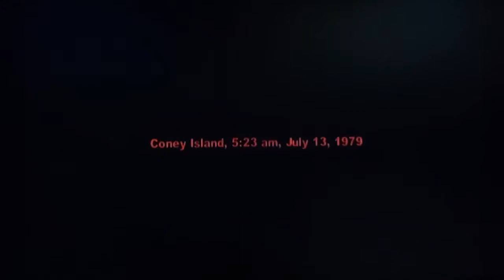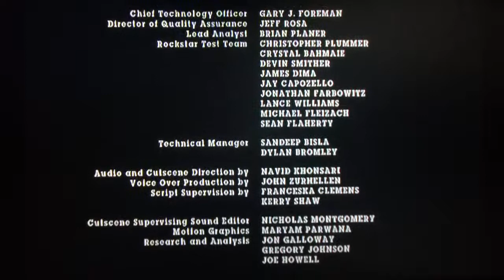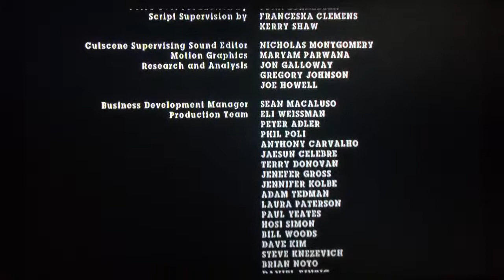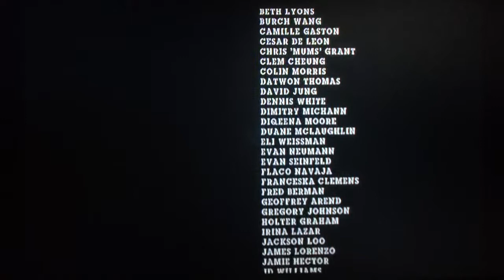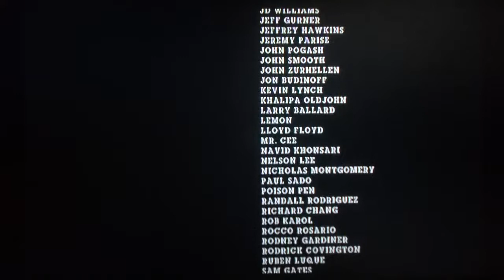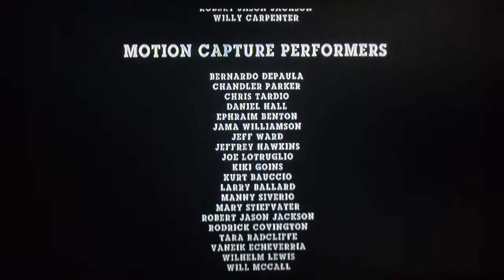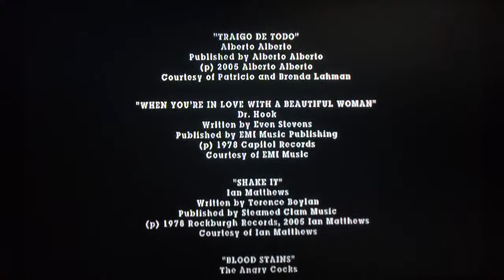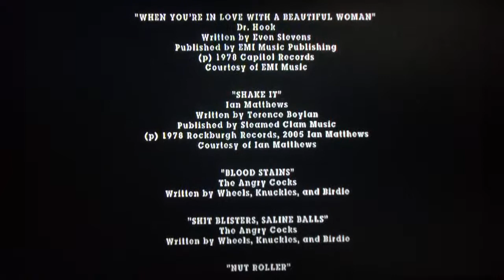[Semi-blind] The Warriors (Hardcore Soldier) - Part 29: Finale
Let's Play The Warriors (2005, Rockstar Games)
Semi-blind/Hardcore Soldier Difficulty

Final Mission (18): Come Out to Play / Ending + Credits / Coney Island: Bonus Missions (final part)